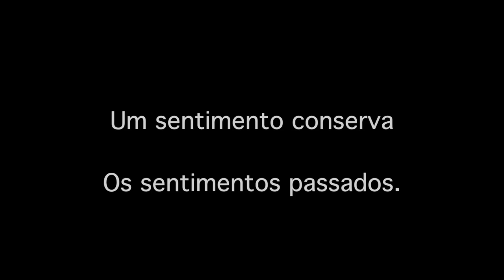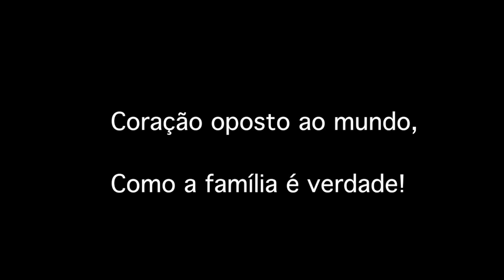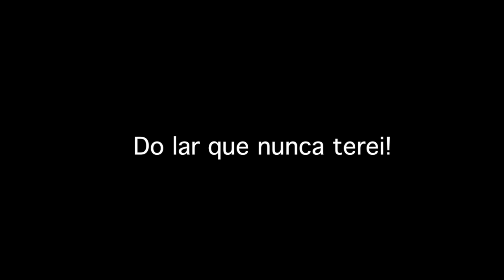Três poemas de Natal (2013) - "Natal..." - Paulo Bastos | Fernando Pessoa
CD "É tempo de Natal" - Coro de Pequenos Cantores de Esposende